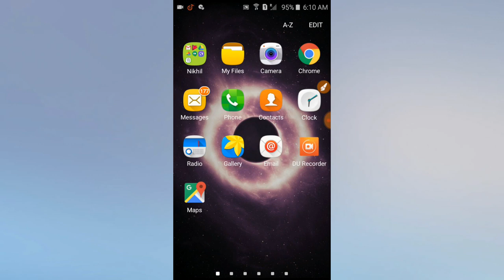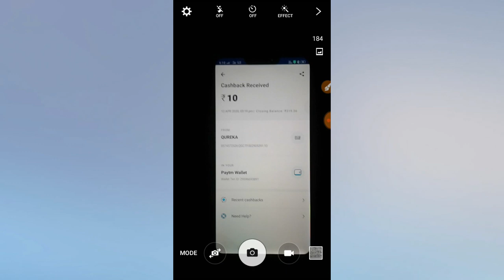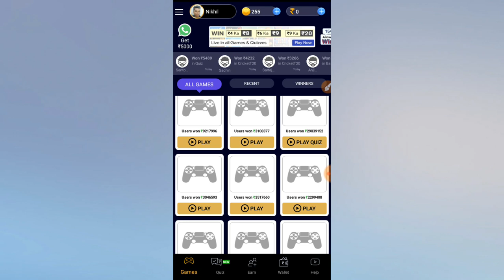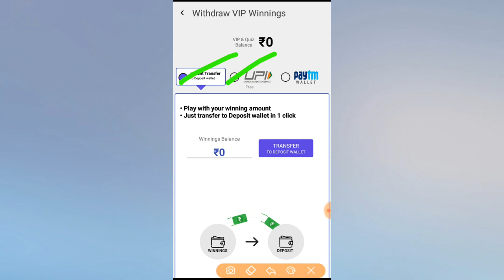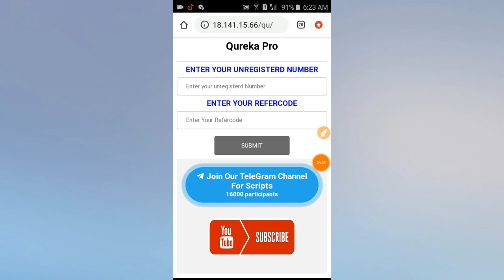Qureka Pro Refer Script😱 Refer Bypass Script || Free Paytm Cash || Niks Earn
Refer code 👉 32D2D033